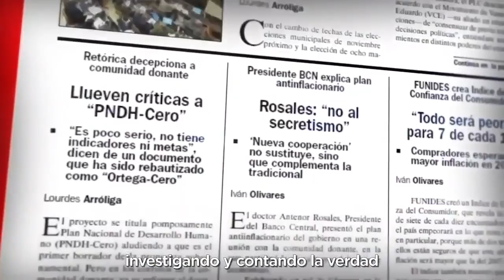Caricatura animada de PxMolina: Clasificación herpetológica del FSLN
La Caricatura animada y comentada de PxMolina: Clasificación herpetológica del FSLN.